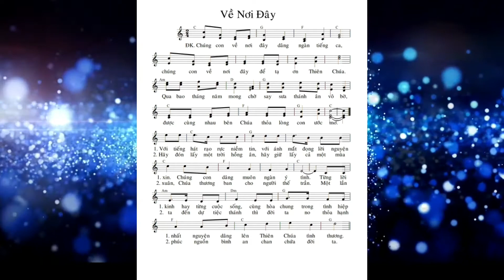Về Nơi Đây - Nguyễn Duy - Ca Đoàn Ngàn Thông